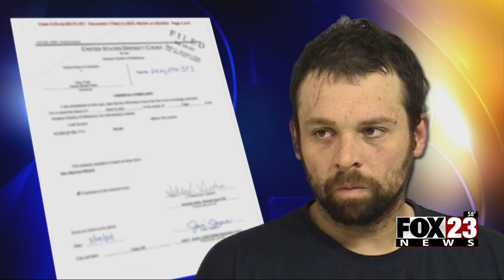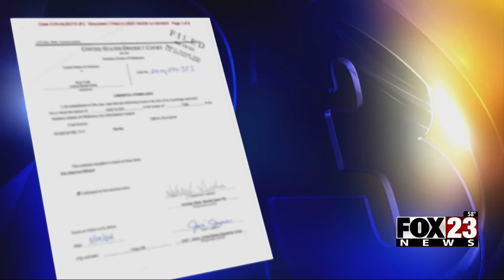Video: FOX23 speaks with mother of man who was shot, run over in Tulsa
The mother of a 26-year-old man, who was shot and then run over last weekend, spoke with FOX23 on Thursday.